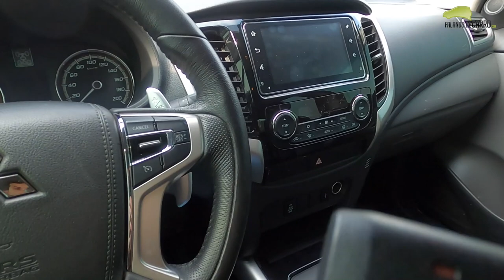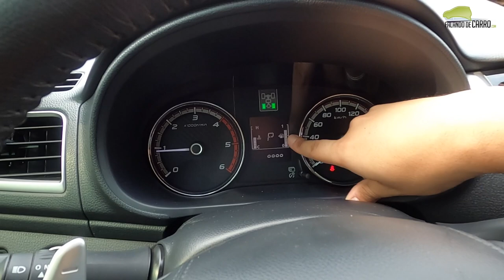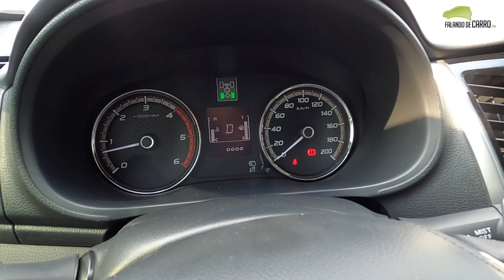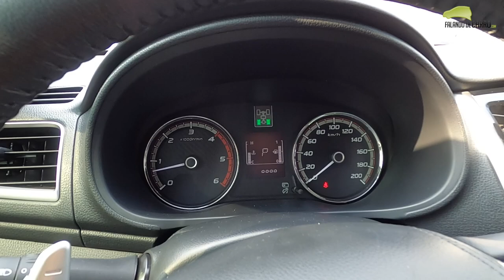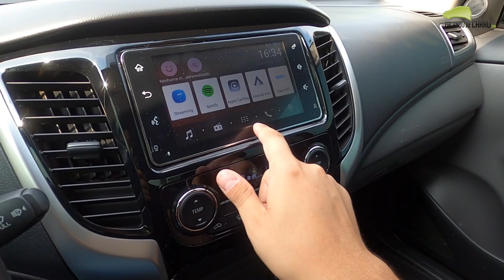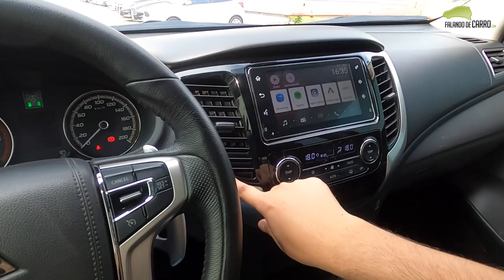MITSUBISHI L200 TRITON SPORT 2019 em DETALHES - Falando de Carro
Confira neste vídeo do Falando de Carro, todos os detalhes sobre a nova Mitsubishi L200 Triton Sport 2019.

O Mitsubishi L200 Triton Sport usa motor 2.3 diesel de 190 cavalos de potência e transmissão automática de 5 velocidades.

Preços
Mitsubishi L200 Triton Sport Outdoor 2.4 MT 4×4 2020 – R$ 129.990
Mitsubishi L200 Triton Sport GLX 2.4 MT 4×4 2020 – R$ 139.990
Mitsubishi L200 Triton Sport GLS 2.4 AT 4×4 2020 – R$ 149.990
Mitsubishi L200 Triton Sport HPE 2.4 AT 4×4 2020 – R$ 169.990
Mitsubishi L200 Triton Sport HPE-S 2.4 AT 4×4 2020 – R$ 189.990